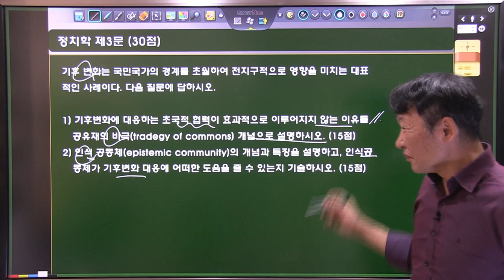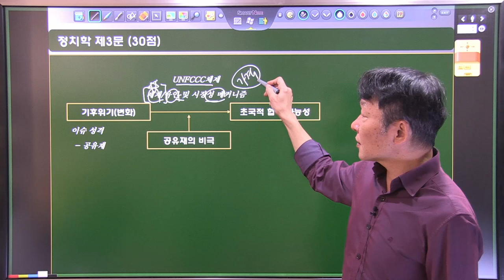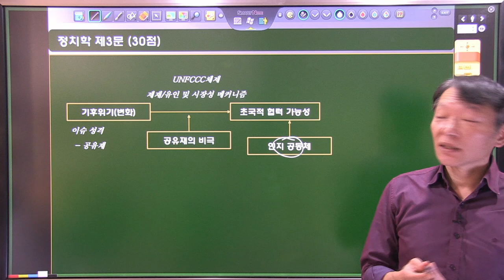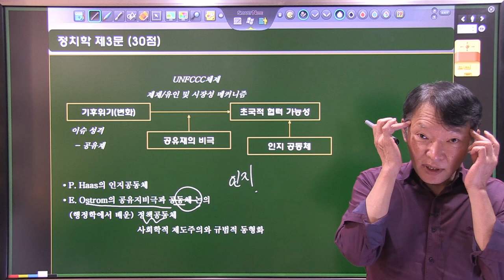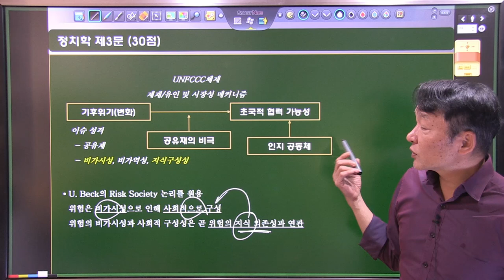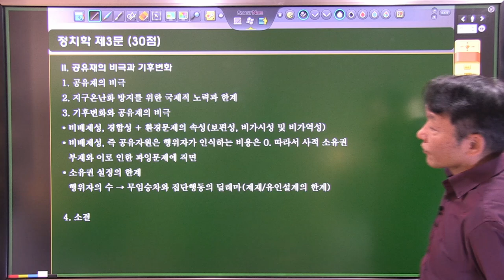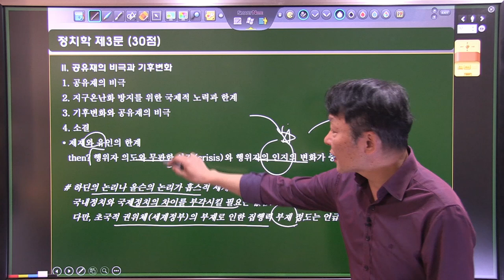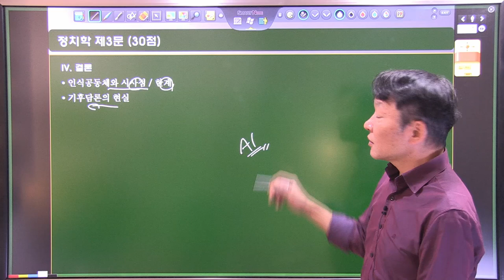2024년 입법고시 정치학 기출문제 해설 - 제3문｜강제명 선생님📌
2024년 입법고시 정치학 해설 강의입니다.

💻24년 12월 GS2순환 강제명 정치학 (베리타스법학원)

00:00 문제 개관
00:52 내용 설명
10:13 답안 내용
15:45 마무리